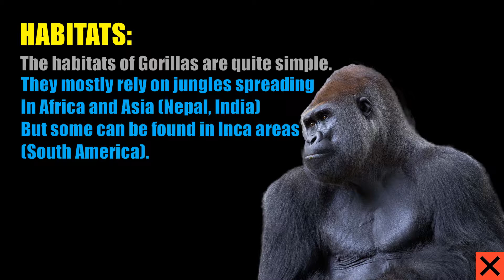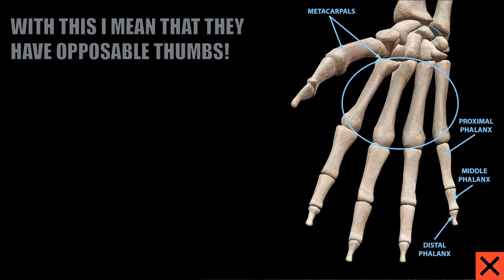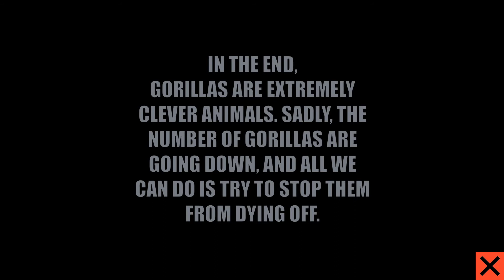Gorilla Habit | A Documentary about Gorillas - John Maps